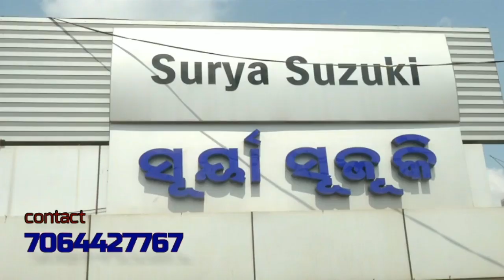କେନ୍ଦ୍ର ଅବଦାନର ହିସାଵ ଦେଲେ ଧର୍ମେନ୍ଦ୍ର ପ୍ରଧାନ || Dharmendra Pradhan explains central help to Odisha